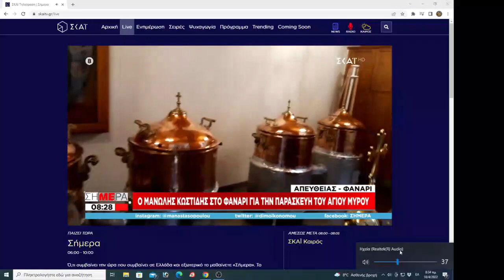Άγιο Μύρο - Η παρασκευή του, Φανάρι Πάσχα 2022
Πως, που, κάθε πότε και από ποιόν παρασκευάζεται το Άγιο Μύρο καθώς και τι συστατικά περιλαμβάνει αναλύει ο κος Κωστίδης από το κανάλι ΣΚΑΙ.